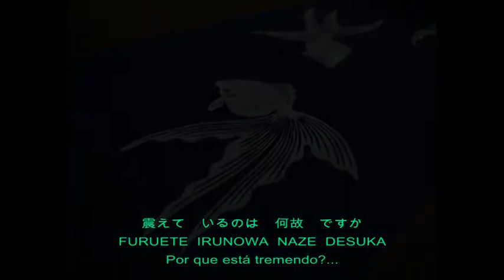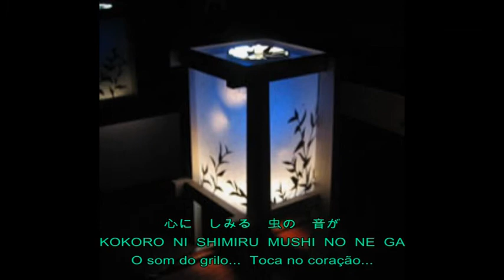季節外れの走馬燈 KISETSU HAZURE NO SOUMATOU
Abajur giratório de fora da época - A mãe com YUKATA AIZOME... O peixinho vermelho que ela apanhou...Na barraquinha da feira noturna... Um certo dia...Mãe com seus filhinhos... No pequeno mundo dela...Parecia feliz.